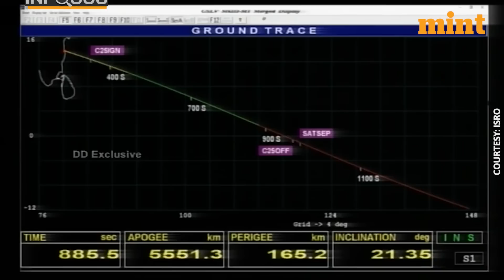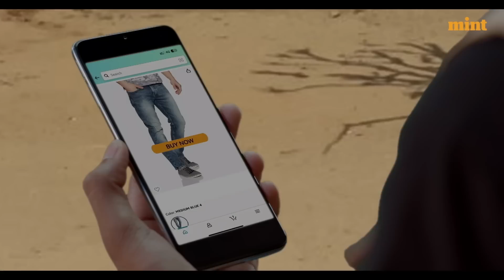PM Modi Wishes Chandrayaan-3 Good Luck | All About India’s Latest Moonshot | Watch | In Focus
Chandrayaan-3 is scheduled to take off from the Satish Dhawan Space Centre in Sriharikota, Andhra Pradesh, at 2.35 PM IST on Friday, July 14.

Prime Minister Modi, who is currently visiting France while addressing the Indian diaspora in France wished ISRO good luck.

From how much it costs to why is the mission significant, watch the video to know all about India's ambitious moonshot.